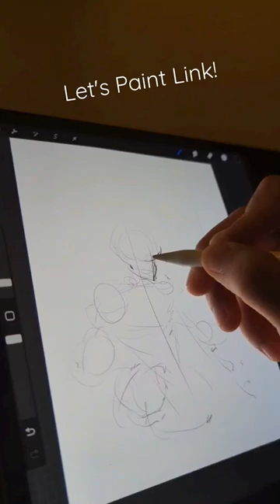Painting Process of Link from Tears of the Kingdom